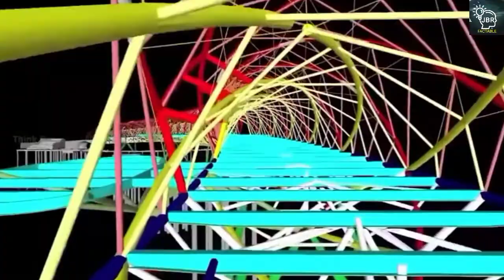Top 10 Architectural Masterpieces of the Modern World | JBRFACTABLE | TELUGU